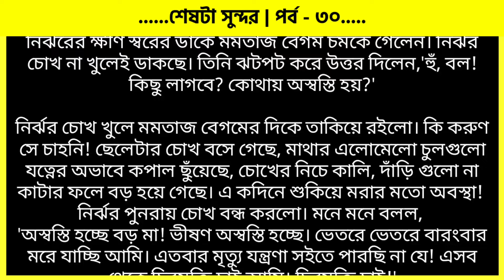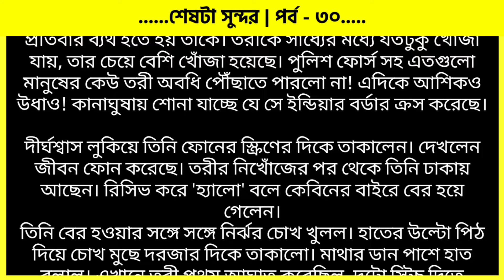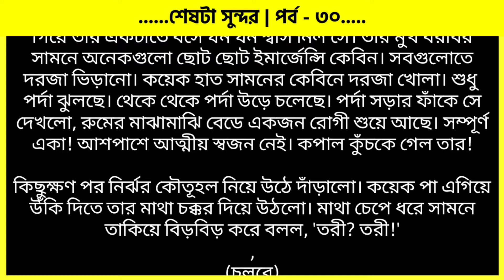শেষটা সুন্দর | পর্ব - ৩০ | ভালোবাসার চমৎকার রোমান্টিক গল্প | Romantic Golpo | VoiceIsFaruk